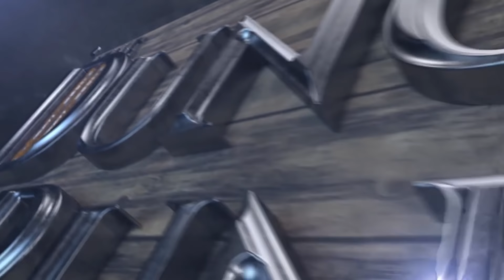Electric Playground Live - Special Guest Jeff Cannata! - June 7, 2019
Welcome to EP Live, where we bring you the latest in everything cool from the heart of downtown Vancouver at the VFS Cafe!

Today, the totally rad Jeff Cannata joins us to talk about his new Dungeons & Dragons-themed web series The Dungeon Run, and also discuss the biggest games we hope to see at E3 2019! We'll also take a look at the best games of 2019 so far, have the latest Uncharted and Destiny news in the Rundown, play the extreme cycling game Descenders on the Xbox One, and more!

Come watch the show in person! Join us at the VFS Cafe at 390 West Hastings St in Vancouver. Doors are open to all!